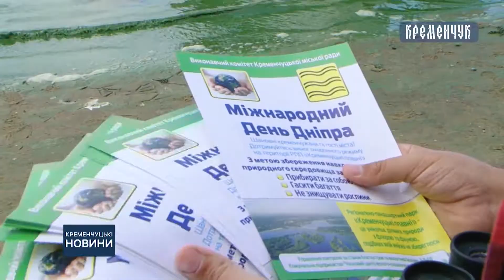Кременчуцькі новини від 08.07.2019 року. Денний випуск